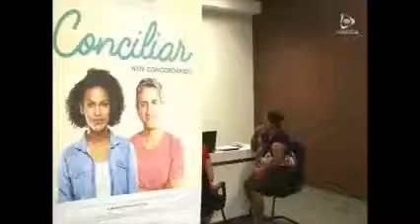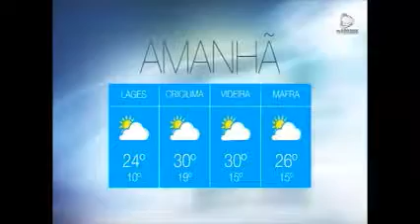BAND CIDADE - 27.11.17